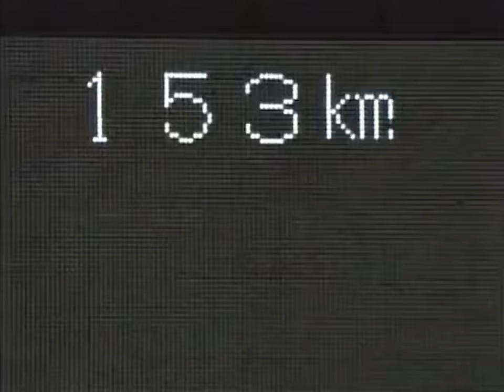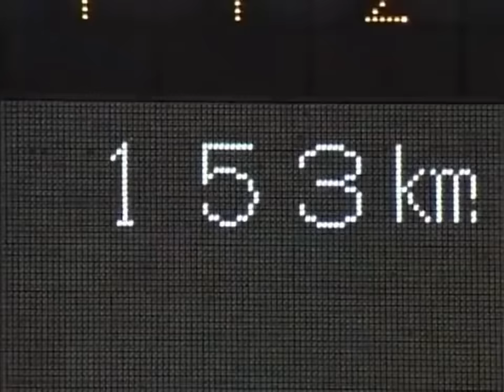藤川 ｖｓ カブレラ & 小笠原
2020年シーズンで引退した藤川球児の伝説の動画です。
カブレラと小笠原が相手だからこその名シーンだと思います。

藤川球児の伸び上がる球筋を、カブレラ＆小笠原の大気を切り裂くフルスイングを、フ〇テレビ三宅アナのお祭り名調子と共にご堪能下さい。

・令和２年９月２２日、一千万回再生ありがとうございます。
・令和３年８月１６日、まさか藤川氏ご本人からテレビでこの動画へのコメントを頂けるとは思ってもみませんでした(*ﾉ∀`)